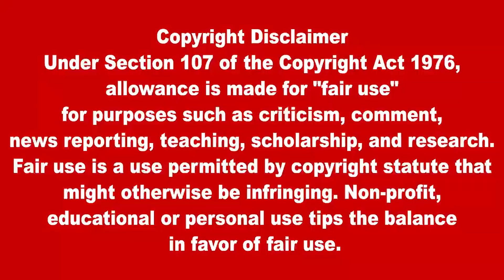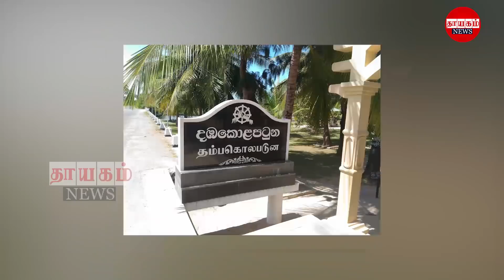மதியநேர பிரதான செய்திகள் 11.01.2022 | Today Sri Lanka Tamil News | Thayagam Tamil News